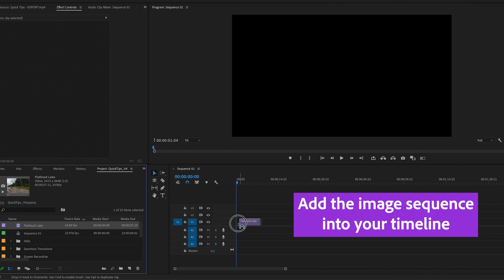Quick Tips for Premiere Pro - Creating Image Sequences with Premiere Gal | Adobe Video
Join YouTube Creator Premiere Gal and for the latest Quick Tip in Premiere Pro & Learn how to create quick images sequences in Premiere Pro in sixty seconds.